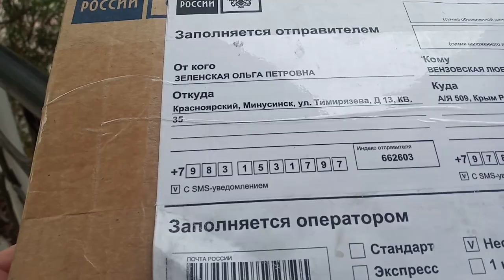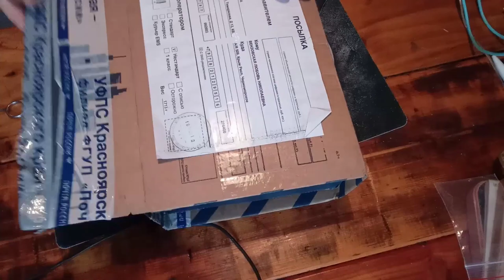Неожиданная посылка из Сибири.Огромное спасибо Ольге!!!